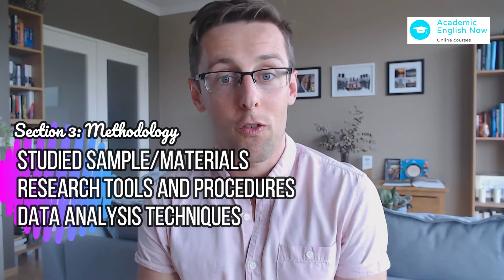How to organise your thesis or academic paper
Write & submit your next research paper to a Q1 journal in 4 weeks with this FREE course & community (researchers & PhD students only) Learn how to publish 3+ papers in high-impact journals EVERY year

If you want to learn how to write 3+ research papers every year, watch this FREE training

At Academic English Now we support PhD students and researchers in publishing research papers in Q1 Scopus-Indexed journals. We are passionate about helping researchers and PhD students express their research ideas with greater confidence. We have worked with 460+ researchers and PhD students. Our clients have published in Q1 Scopus-indexed journals, including such renown journals as Nature Ecology & Evolution.